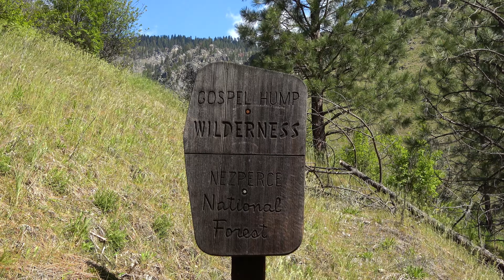Backpacking Idaho's Gospel-Hump Wilderness: Black Butte Fire Lookout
Early season hike with over 5000 feet of elevation gain.